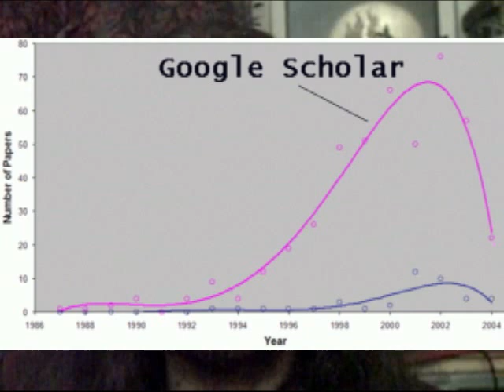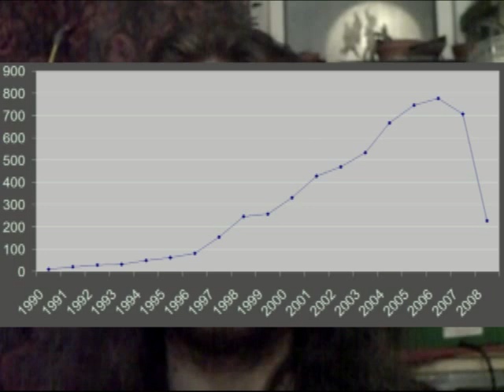Tim Tyler: Memetics death report exaggerated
This video is a brief one, which debunks a one of the "obituaries" of memetics, published in the final issue of the Journal of Memetics.

"Memetics: Memes and the Science of Cultural Evolution."